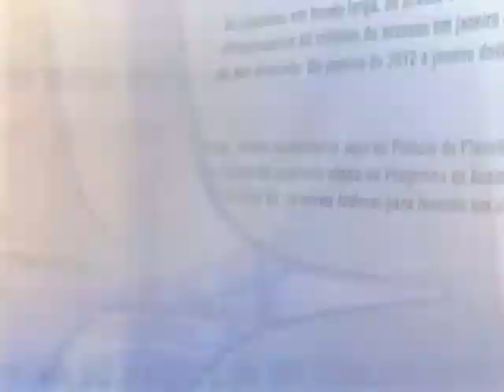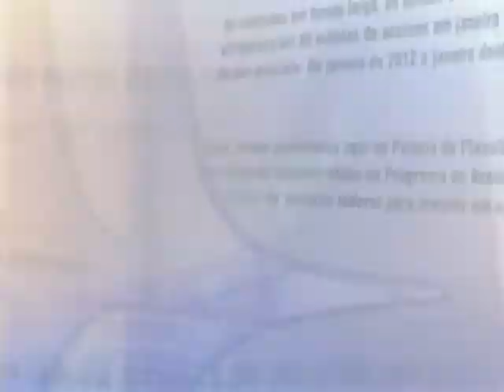Direto do Planalto - 7 de agosto